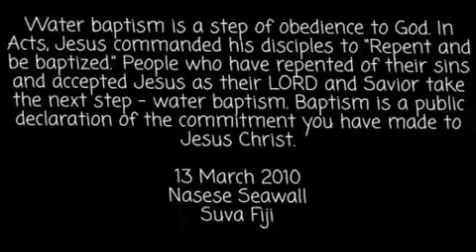💦 🇫🇯Water Baptism KCC Church Fiji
💦🕊Water baptism is a step of obedience to God. In Acts, Jesus commanded his disciples to “Repent and be baptized.” People who have repented of their sins and accepted Jesus as their LORD and Savior need to take the next step – water baptism. Baptism is a public declaration of the commitment you have made to Jesus Christ.📖🙏🏻⛪️

These slideshow pictures taken in 2010 Fiji 🇫🇯 when my younger sisters (Christine Howard & Kathryn Howard) and I took the next step in our faith and got water baptised. (Kings Cathedral Chapels Church ⛪)